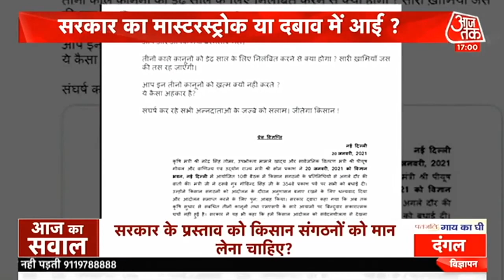दंगल: डेढ़ साल तक Farm Laws को निलंबित करने को तैयार सरकार, किसान कर रहे प्रस्ताव पर विचार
सरकार डेढ़ साल तक कृषि कानूनों (Farms Law) को निलंबित करने को तैयार है. साथ ही किसान संगठनों के साथ मिलकर कमेटी बनाने का प्रस्ताव भी सरकार की ओर से दिया गया है. ये पहली बार है कि किसान संगठन सरकार के किसी प्रस्ताव पर चर्चा कर रहे हैं. लेकिन अभी भी सरकार के साथ तकरार खत्म होती नजर नहीं आ रही है. अब सवाल ये है कि सरकार जब कृषि कानून को निलंबित करने के लिए तैयार है तो किसानों की तरफ से तकरार किस बात की है? देखें Dangal

Farmers Protest | Kisaan Andolan | Kisan Andolan | PM Modi | Delhi Border | Amit Shah | Narendra Tomar